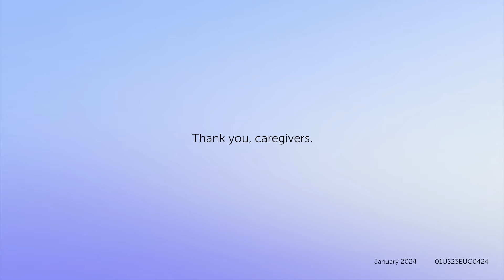Still Here: Caregiver Conversation Series (Social Media)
All featured caregivers are paid collaborators of Otsuka America Pharmaceutical, Inc.

Social media has had a positive impact on the lives of these caregivers, from helping them steer through their caregiving journey to building a community to share their personal stories. One can find comfort in navigating such difficult circumstances with the right support.

Otsuka is committed to providing that support — to valuing the minds of caregivers everywhere.

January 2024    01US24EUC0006